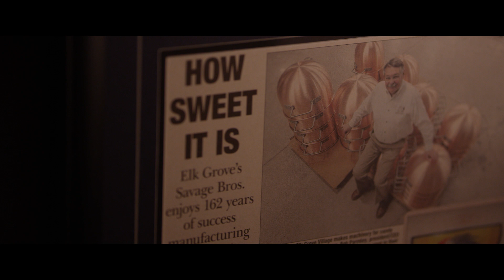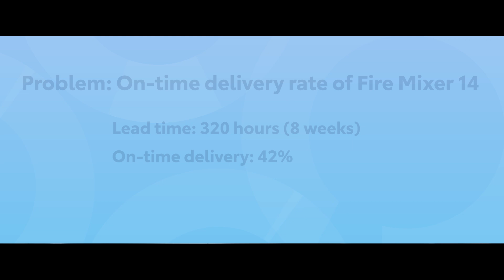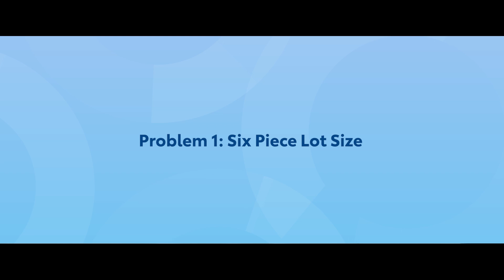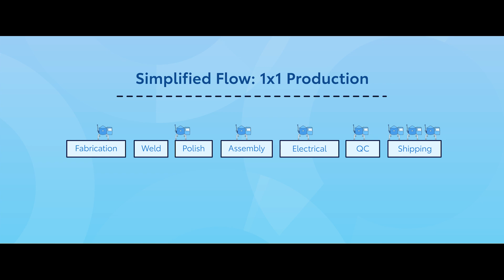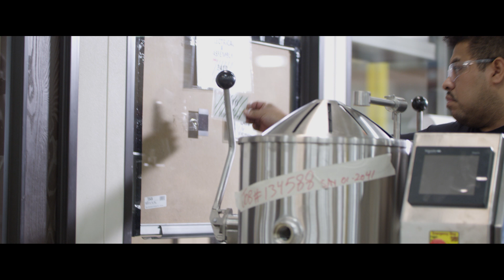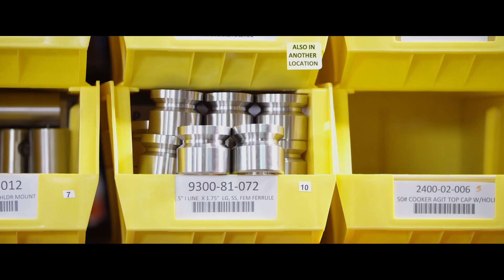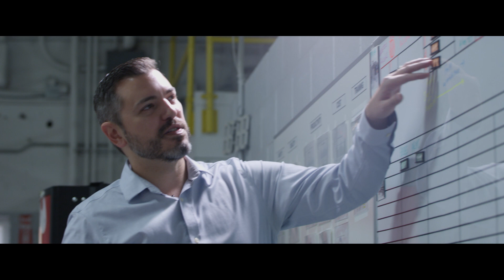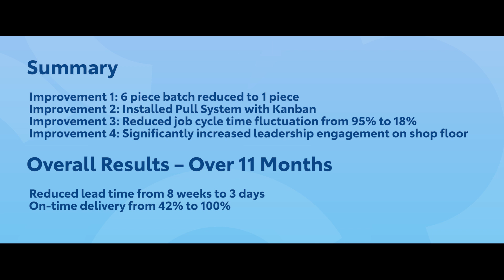Savage Brothers: TSSC Project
Why would a 165 year old confectionery machine manufacturer turn to Toyota for help with their production process?

Savage Brothers has been working with the Toyota Production System Support Center (TSSC) on a project to reduce lead times for one of our most popular machines, the Firemixer-14 Table Top Cooker. Through the use of Toyota Production System (TPS) tools, the Firemixer-14 is now ready to ship within days (if not the same day) of receiving an order compared to its previous 8+ week lead time. To learn more about the Firemixer-14 and the specific tools we used to achieve such a dramatic improvement in lead time, enjoy Toyota’s recently released video on the project. Savage plans to continue to use these tools on other product lines to meet the needs of our customers quicker than ever before.